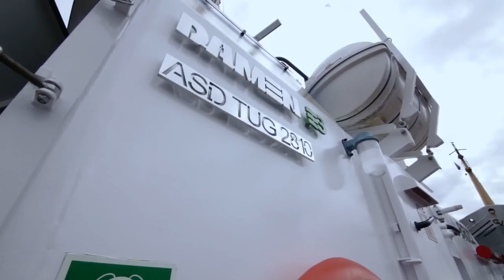An impression of the Damen Shipyards Group